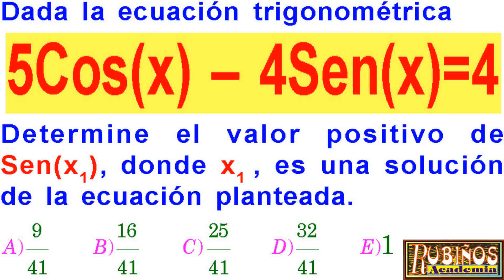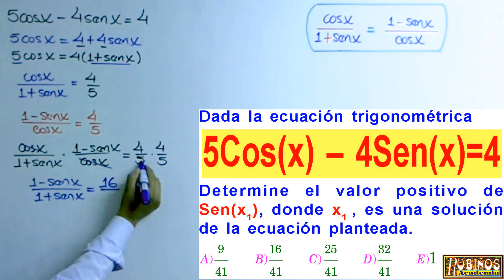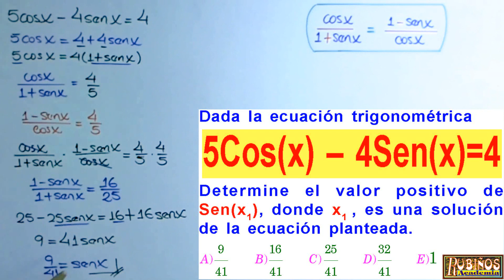Examen de Admisión UNI 2020 Ecuaciones Trigonométricas Trigonometría Solucionario Universidad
Ecuaciones Trigonométricas Problema Resuelto UNI de trigonometría  , matemáticas  cepreuni  .

Soluciones de la prueba de ingreso a la Universidad nacional de Ingeniería  UNI - segunda evaluación - Solucionario de Matemática .

Dada la ecuación trigonométrica
 5Cos(x) – 4Sen(x)=4
Determine el valor positivo de Sen(x1), donde x1 , es una solución de la ecuación planteada.